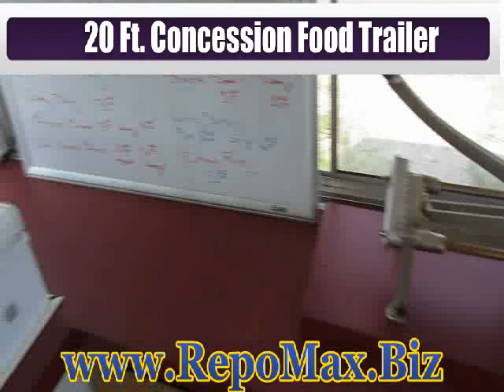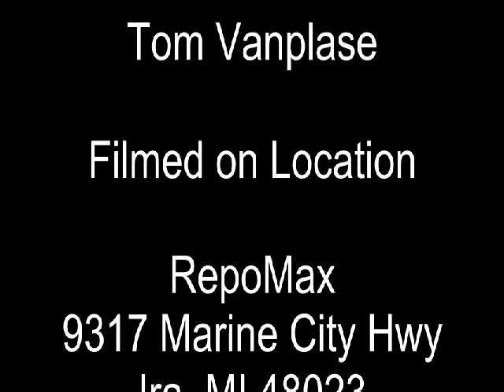20' Concession Trailer